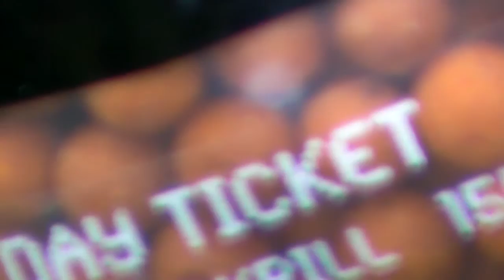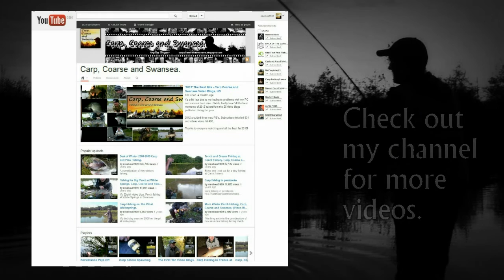*** Carp Fishing *** Back to Back PBs. Specimen Lake at Springwater Lakes. Video 104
I'm back on the bank again at Springwater Lakes. I was hoping for a repeat of last years session but I ended with lot more than I could have hoped for.

Join me as I venture out in the rain to claim two new Personal Best Carp in what is probably my best session yet.